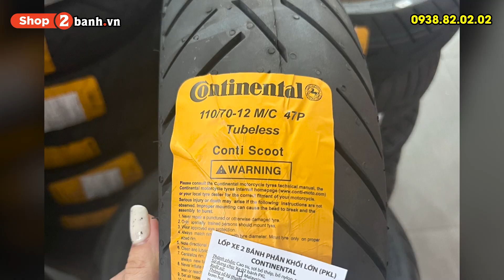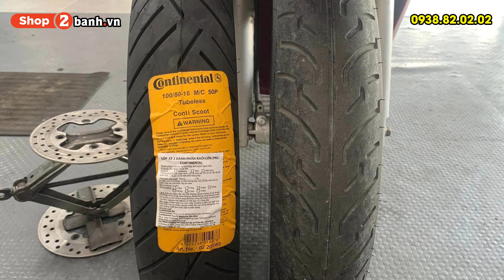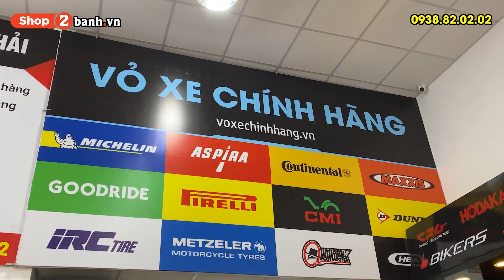Vỏ xe Continental ContiScoot cho xe tay ga. Hiệu suất bám đường cao, an toàn, thoải mái và bền bỉ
Vỏ xe ContiScoot - Dòng vỏ xe tay ga cao cấp ưu việt mới của thương hiệu vỏ Continental nổi tiếng. Được kế thừa thiết kế hoa gai ContiRoadAttack3 với nhiều ưu điểm nổi bật: Hiệu suất bám đường ướt cao, an toàn, linh hoạt, thoải mái & bền bỉ.
- vỏ xe máy, vỏ xe chính hãng, vỏ xe tay ga, vỏ contiscoot
Shop2banh.vn - Phụ tùng & Đồ chơi xe máy:
☎ TP.Biên Hoà: 313 Đồng Khởi, P.Tân Mai
☎ Quận 9: 61A Đỗ Xuân Hợp, P.Phước Long B
☎ Hóc Môn: 36/6 Phan Văn Hớn, Bà Điểm
☎ Q.Bình Tân: 621 Tỉnh Lộ 10, P.Bình Trị Đông B
☎ Q.Thủ Đức: 1007 Kha Vạn Cân, P.Linh Tây, HCM
☎ Q.Tân Bình: 457 Hoàng Văn Thụ, P.4, HCM
☎ Q.Tân Phú: 309 Vườn Lài, P.Phú Thọ Hòa, HCM
☎ Q.Bình Thạnh: 56 Nguyễn Văn Đậu, P.6, HCM
☎ Q.Gò Vấp: 557 Lê Văn Thọ, P.14, HCM
☎ Quận 11: 83 Hàn Hải Nguyên, P.16, HCM
Bán xe máy nhập khẩu: xenhap2banh.vn
Giá xe Vario nhập khẩu: giaxevario.vn
Shop bán phụ tùng đồ chơi xe: shop2banh.vn
Diễn đàn xe máy Việt Nam : 2banh.vn
Thông tin giá xe máy Việt Nam: giaxe.2banh.vn